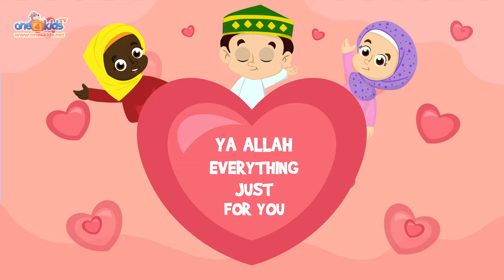Everything For ALLAH by Zaky (New Animated Video)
This song from Zaky hopes to inspire children to do only what ALLAH loves for them to do.

Lyrics:
Everything For ALLAH
Everything, everything
Everything, everything
Everything I do, I do for You

Ya Allah just for You
Ya Allah to please You
Ya Allah everything just for You

I pray 5 times a day
Every single day
I fast in Ramadan
When I sight the moon

I pay all my Zakat
Just as I’m to do
And I go away to Hajj
When I’m able to

Everything, everything
Everything, everything

I’m good to my parents
And I never shout
I respect my elders
Whenever they’re around

I’m always being patient
And I never rush
And I go to the masjid
To pray my salat

Everything, everything
Everything, everything

Everything, everything
Everything, everything